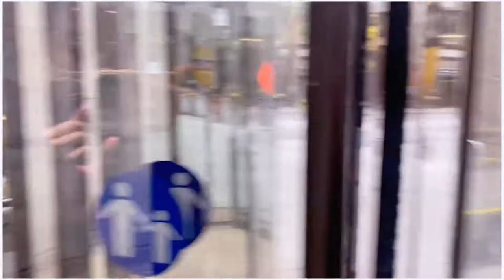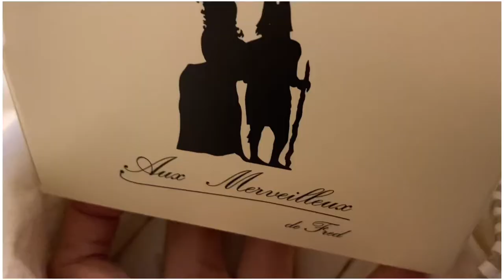Teen parents on a break | pregnant at 19 🤰🏽| eaton centre toronto | vlog 043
“ B R E A K “ - lol no ross and i are not breaking up we just stepped out and took a break for ourselves to enjoy going out without our daughter for a couple of hours!!

we missed her deeply tho!!! being a parent changes your priorities and spending 24/7 with her just feels like home